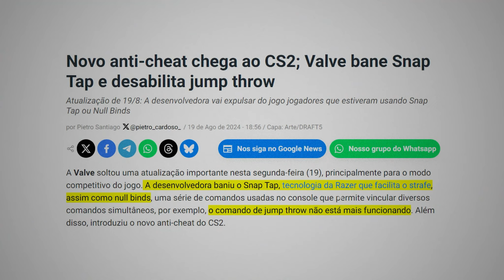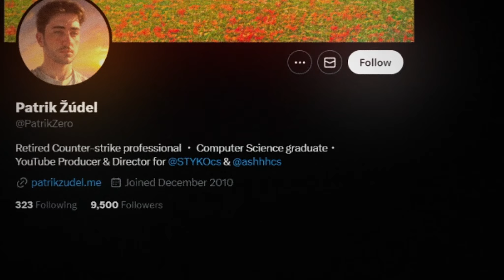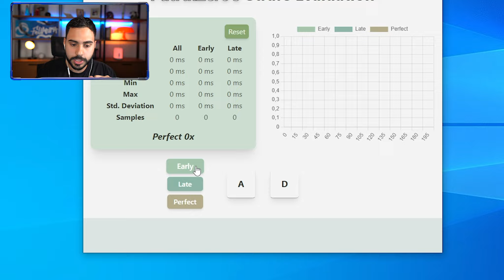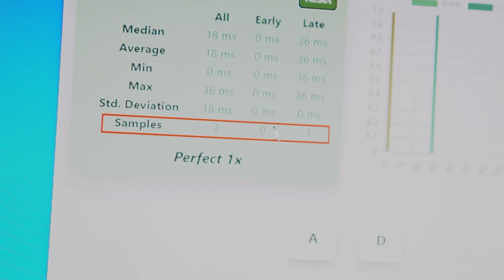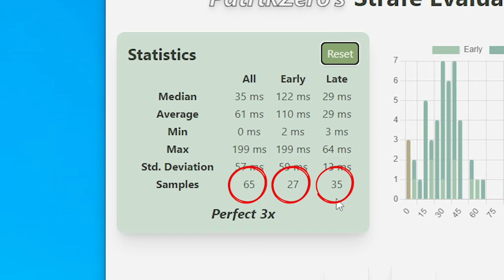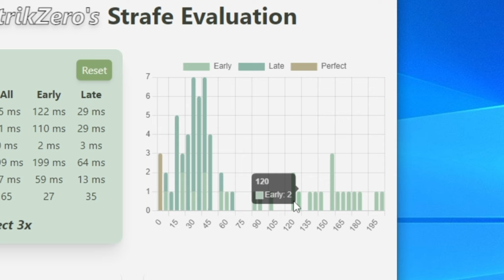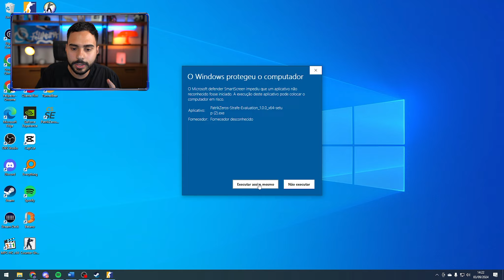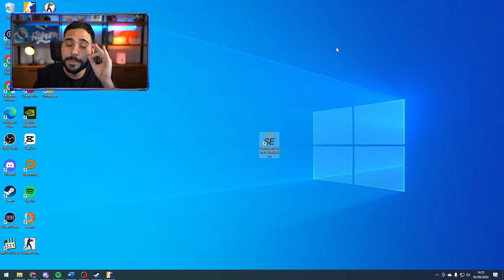O SNAPTAP que a valve NÃO pode BANIR (novo programa LEGIT te mostra o STRAFE PERFEITO)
Já que a Valve baniu o snaptap e o uso de binds no geral, bora aprender a fazer o strafe perfeito na raça.